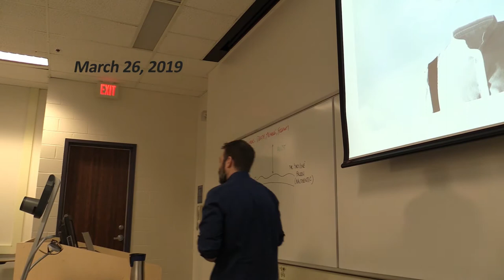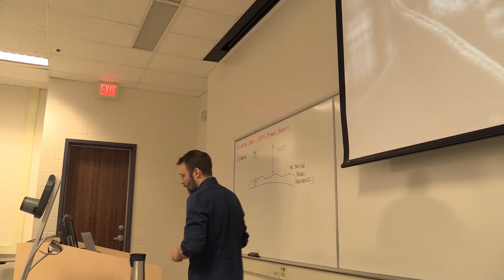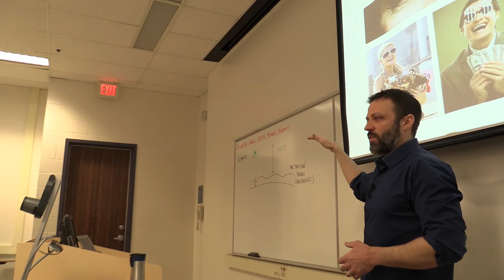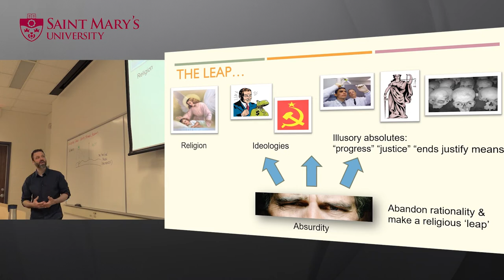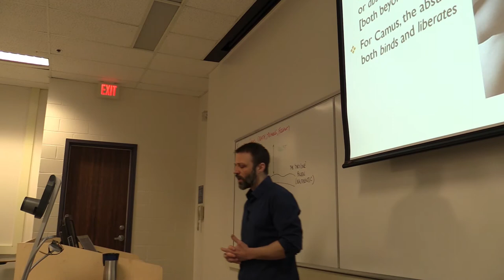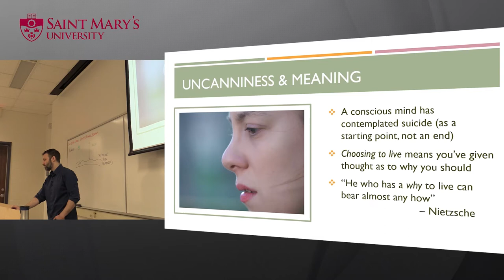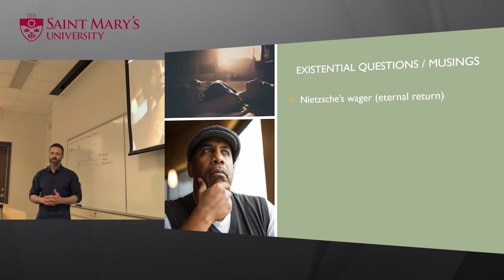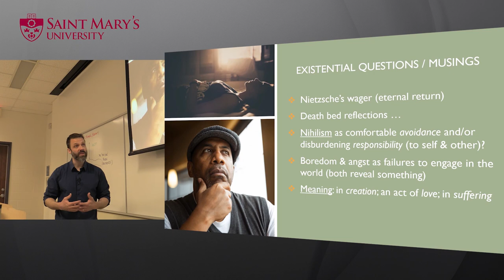2019 Personality [20]: Humanistic and Existential Theories (3)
Third lecture on Humanistic and Existential Theories

Topics include:
- Re-cap on Death & Terror Management Theory

- Meaning and intelligibility (vs. chaos); Victor Frankl: Man's Search for Meaning
- Albert Camus: Suicide and The Absurd
- Heidegger on Authenticity, Angst, Fallen Dasein, Das Man (The 'They/One')
- Experiencing the Absurdity of human existence
- The 'leap' into religiosity, ideology, conceptual 'absolutes'
- Uncanniness and Meaning
- Nietzsche's Wager; deathbed confessions; nihilism; boredom and angst

Class: Personality (4th year undergraduate psychology course) taught at Saint Mary's University, Halifax, Nova Scotia, Canada. Instructor: Brad Peters, MSc, Psychologist